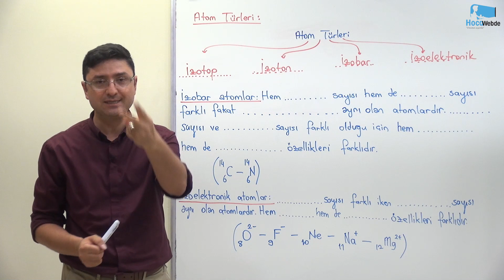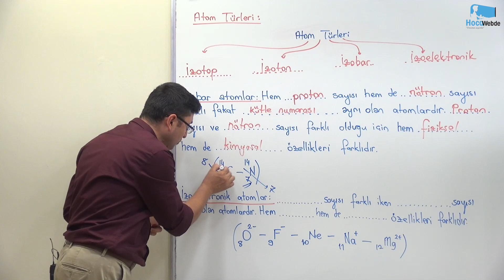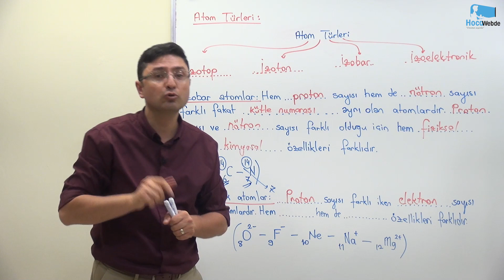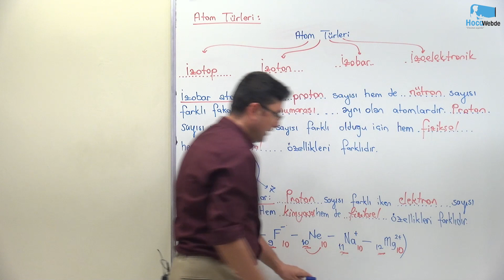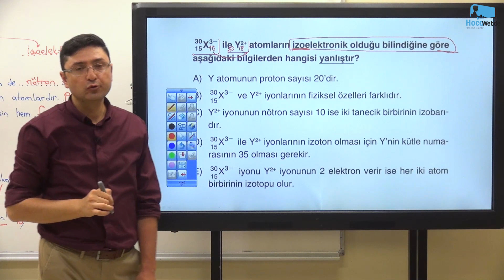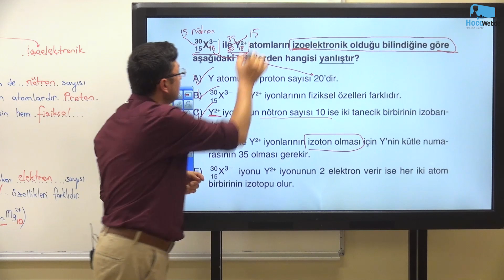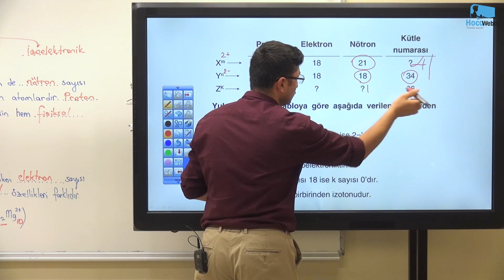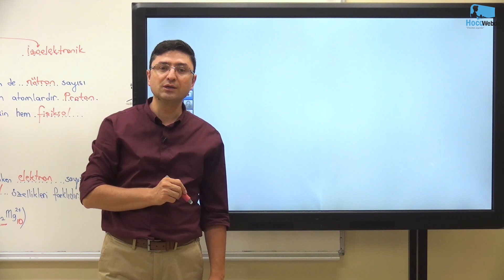13) TYT KİMYA 2024 ALİ ERAYDIN ATOM TÜRLERİ-2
2024 TYT KİMYA DERS VİDEOLARI sizlerle.
HocaWebde Söz Verdiğimiz Gibi, "Daima Sizinle"